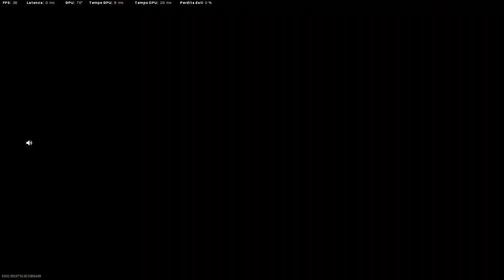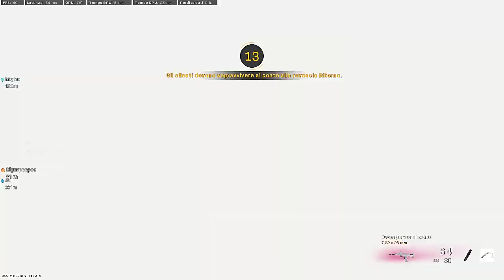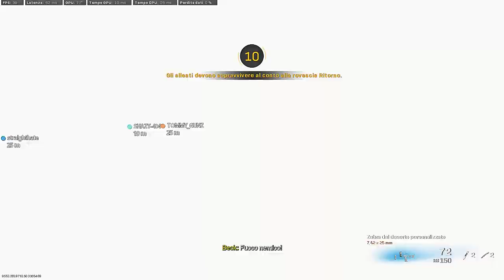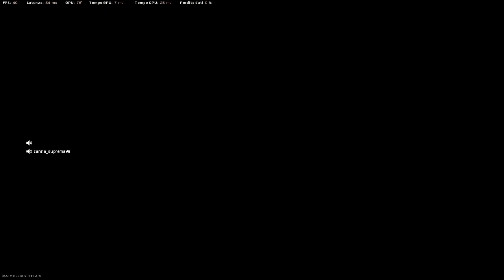l ultima safe e la piu dura di tutte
ti e piaciuto il video? lascia un commento, metti (mi piace) e condividi il video!